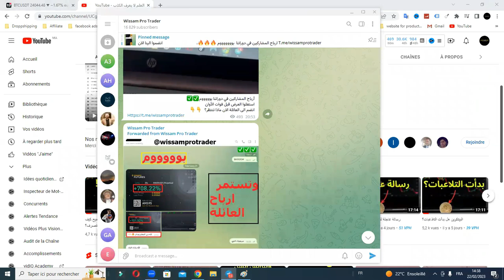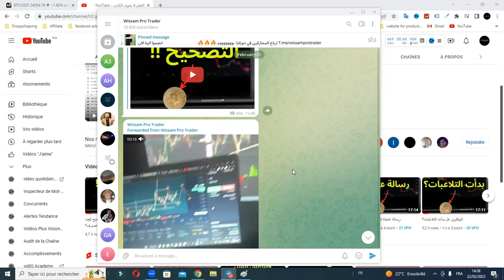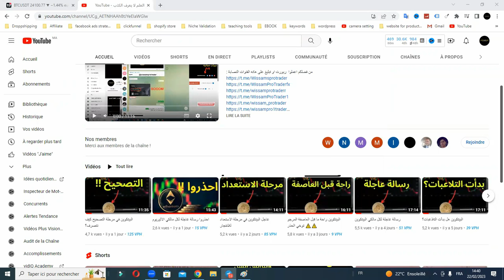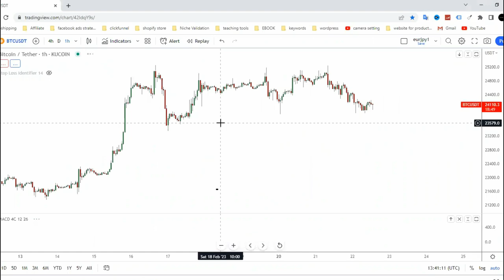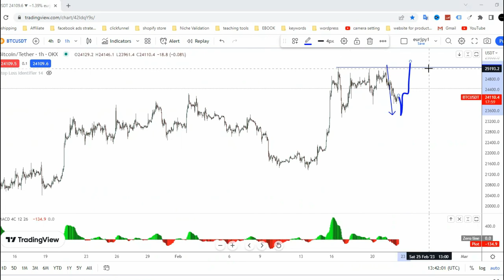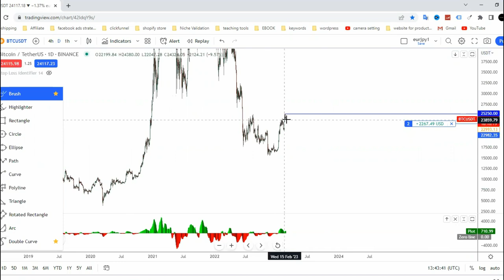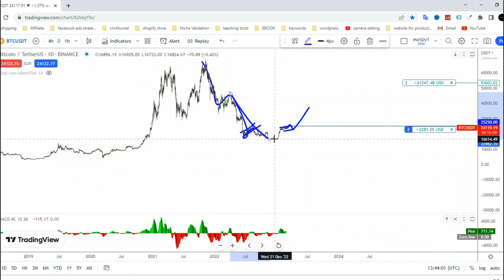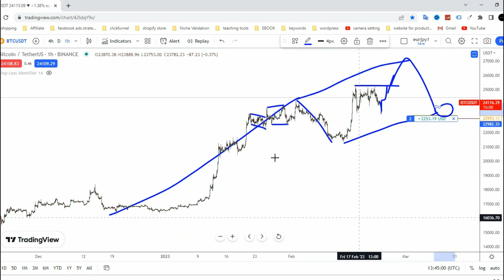هبوط البيتكوين هل هو فقط لاكمال التصحيح او انعكاس بالاتجاه؟؟